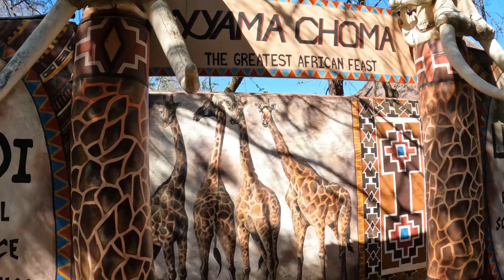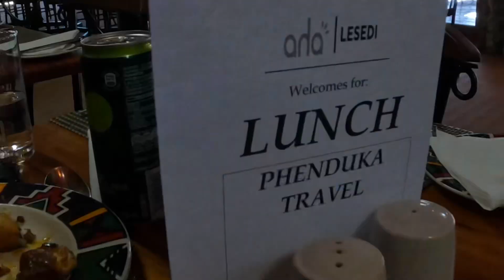Lesedi village , Johannesburg SA ♿️ wheelchair accessible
We had a great time at Lesedi Village. The experience must have if you are in the area…